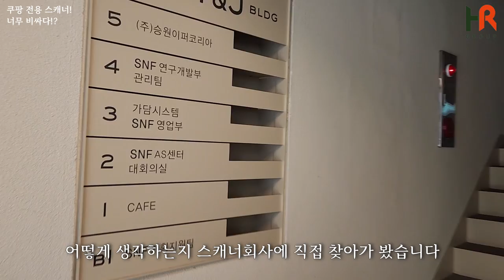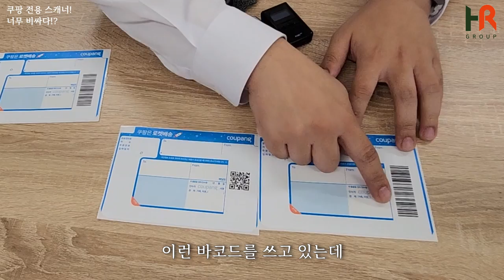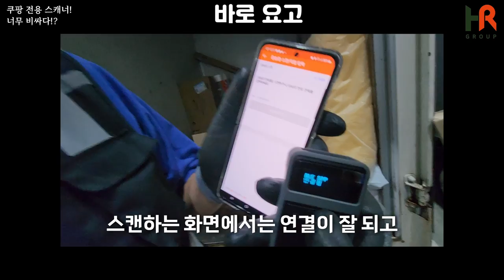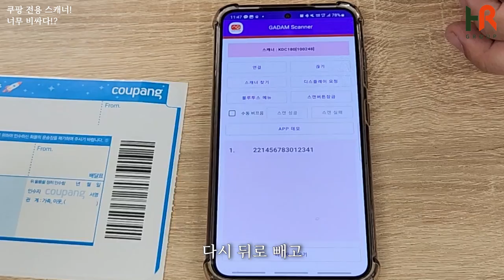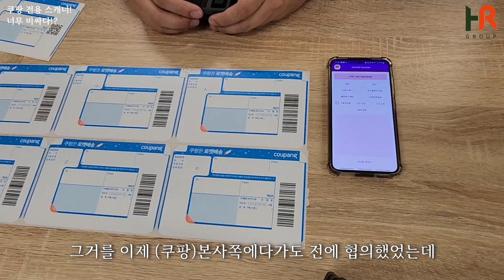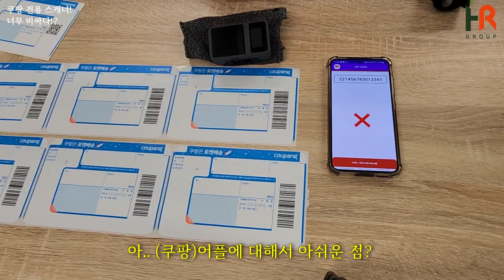쿠팡 퀵플렉스 택배기사님들의 필수템! 스캐너 회사 가담시스템에 찾아가봤습니다!